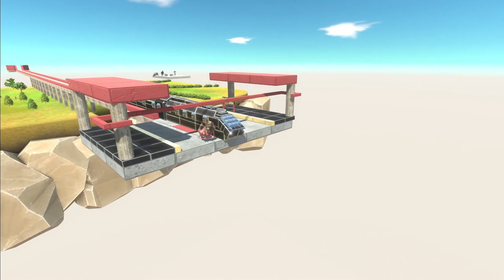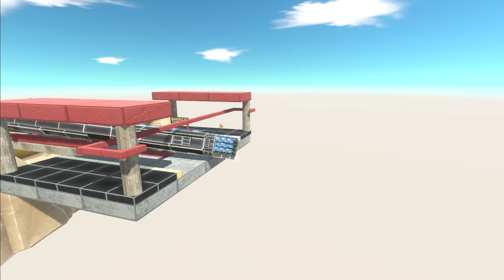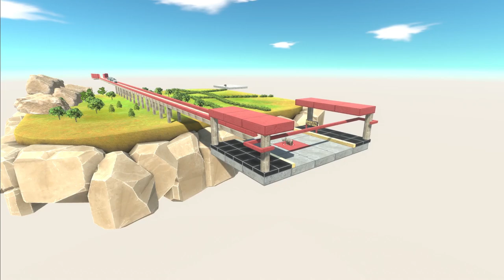How to stop this train of death??? | ARBS🦕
In this video, I'm going to show you how to stop this train of death. If you're struggling with procrastination, bad habits, and a lack of motivation, then this video is for you!

I'm going to share with you a 5-step plan that will help you break the cycle of death and take your life back! By following this plan, you'll be able to stop this train of death and start living a life filled with purpose and meaning!